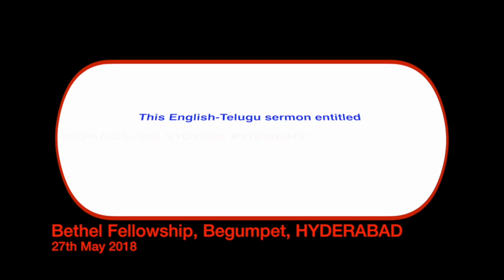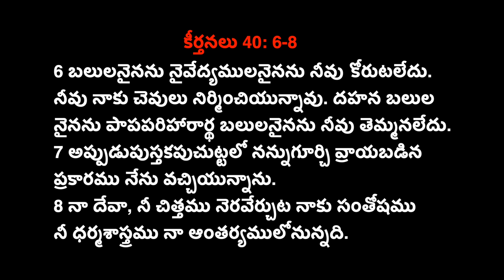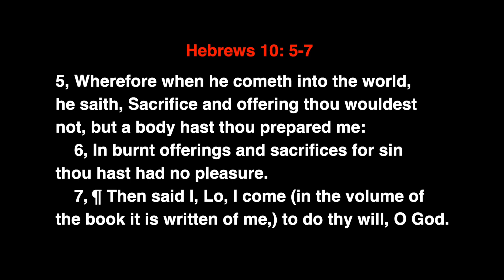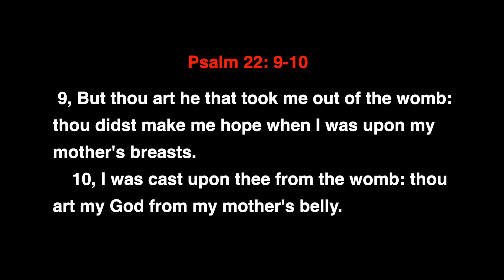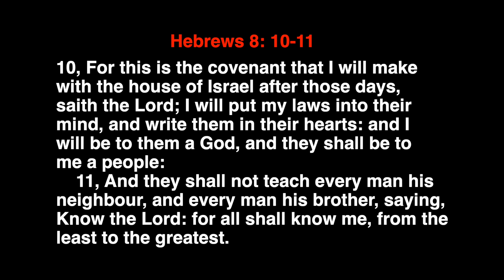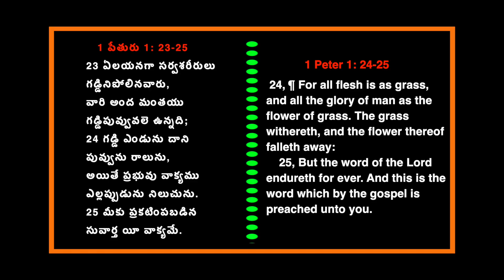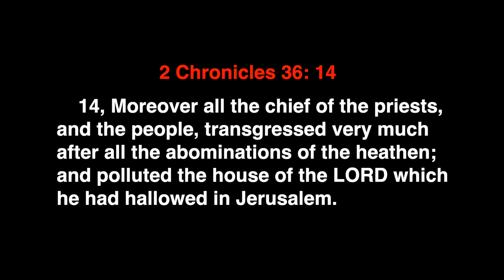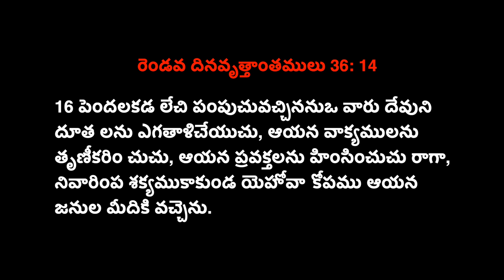Paata Maata Episode 138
This episode has the Telugu song Gorraepillagaanae followed by the English to Telugu sermon entitled New Covenant blessings. Watch, be blessed and become a blessing🙏

00:00 Intro
00:43 song Gorraepillagaanae
02:48 message starts
05:08 Psalm 40:6-8
06:19 Hebrews 10:5-7
08:10 Psalm22: 9-10
25:02 Hebrews 8:10-11
32:59 1 Peter 1:24-25
41:56 2 Chronicles 36:14